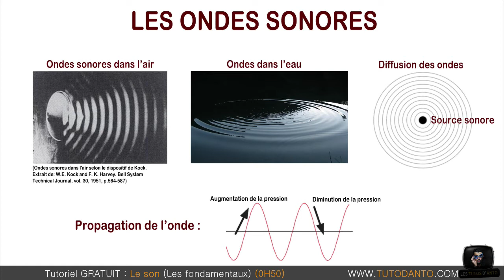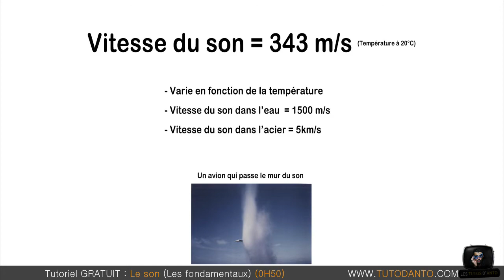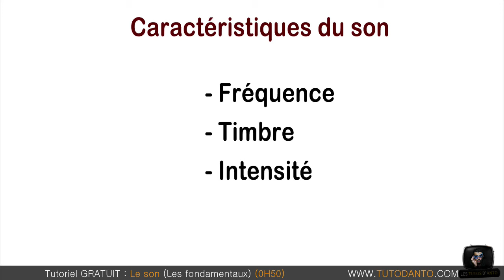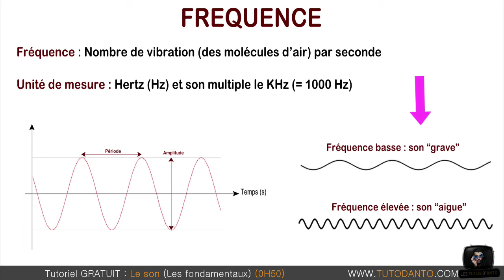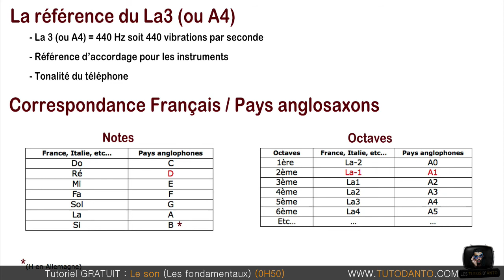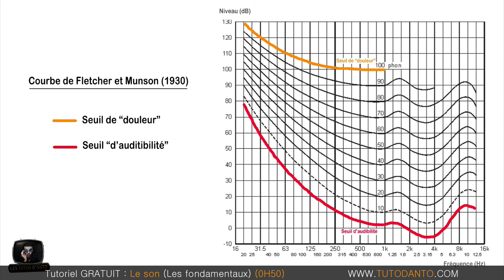Tutoriel MAO : Les fondamentaux du son (Extrait de la formation gratuite)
Extrait du tutoriel GRATUIT : "Les fondamentaux du son"

Nous allons voir dans ce tutoriel gratuit les 3 grandes caractéristiques du son : fréquence, timbre et intensité !
Une vidéo d'introduction pour ceux qui débutent dans le mixage ou en MAO.